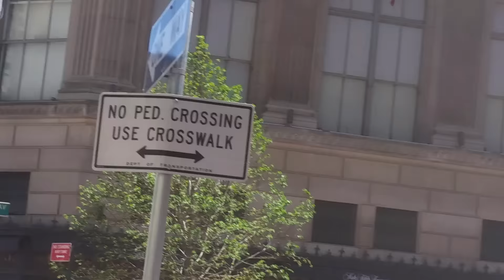A $inGle View: Puerto Rican Day Parade 2016 #2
NYC PRD Parade 16